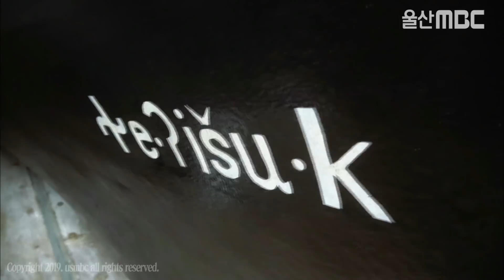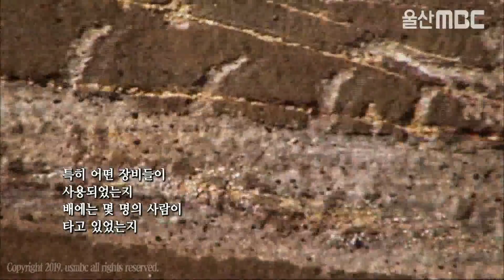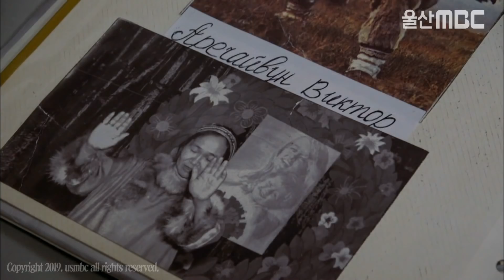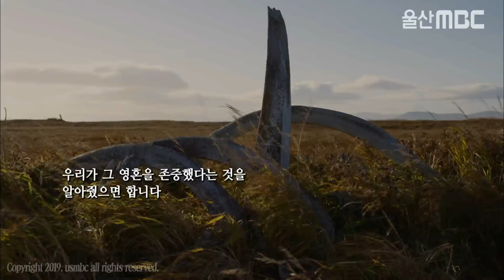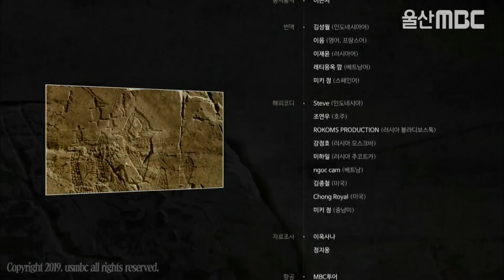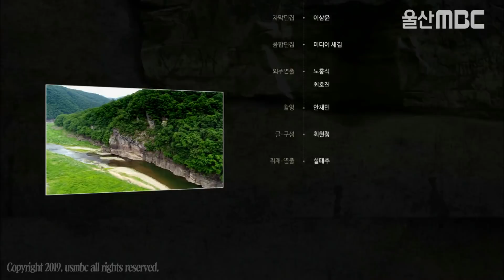창사 50주년 다큐 '고래' 🐋 - 2부 '삶'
2018년 4월 16일 방송
태평양을 중심으로 남·북반구 대륙 고래회유 경로를 따라 분포하는
고래 암각화 유적과 선사인의 해양문명 이동 경로를 추적해보는
다큐멘터리 [고래]
제52회 휴스턴국제영화제 자연과 야생부문 특별심사위원상
뉴욕TV필름페스티벌 생태와 환경 부문 본상
제5회 UHD 영상페스티벌 심사위원상
이달의_좋은_프로그램상 까지

국내외 유명 영화,영상제에서 총 5차례 수상의 영예를 안은 작품!

자신의 조상을 고래로 믿는 호주 원주민과
원시 고래잡이로 살아가는 인도네시아 라마레라,
고래를 바다의 수호신으로 받들며
고래축제를 이어가고 있는 베트남,
생존을 위한 고래잡이 전통을 지키는
극동러시아 추코트카 로레나 마을과 알래스카 포인트 배로우,
이제는 사라진 미국 본토 최북동단의 마카인디언까지
환태평양 지역 암각화와 전통고래잡이 현장을 만나볼 수 있다.